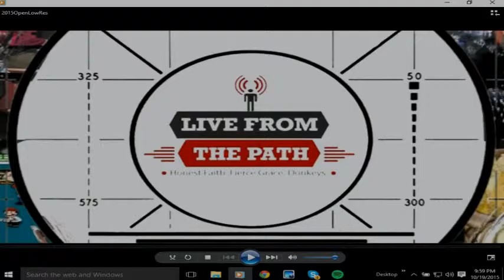Live From The Path - October 19, 2015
Tonight on the show, 27 ways to be a modern man (or an urban gentleman) and how to stop believing in God using magnetism. Plus Pope Style advice and Dear Live From The Path.